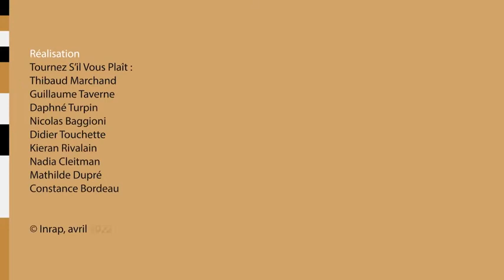Ancient tombs and statues unearthed beneath Notre Dame Cathedral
A mysterious sarcophagus discovered in the bowels of Paris' Notre-Dame cathedral after it was devastated by a fire in 2019 will soon be opened to reveal its secrets.

French archaeologists made the announcement on Thursday – just a day before the third anniversary of the inferno that engulfed the 12th century Gothic landmark, which shocked the world and led to a massive reconstruction project.

During preparatory work to rebuild the church's ancient spire last month, workers found the well-preserved leaden sarcophagus buried 65 feet underground, lying among the brick pipes of a 19th century heating system.

Scientists have already peered inside the sarcophagus using an endoscopic camera, revealing the upper part of a skeleton, a pillow of leaves, perhaps hair, textiles, and dry organic matter.

The sarcophagus, which is 1.95 metres (6 foot 4 inches) long and 48cm (1 foot 6 inches) wide, was extracted from the cathedral on Tuesday, France's INRAP national archaeological research institute said during a press conference.

It is currently being held in a secure location and will be sent 'very soon' to the Institute of Forensic Medicine in the southwestern city of Toulouse.

Forensic experts and scientists will then open the sarcophagus and study its contents, to identify the skeleton's gender and former state of health, lead archaeologist Christophe Besnier said, adding that carbon dating technology could be used.

Noting that it was found under a mound of earth that had furniture from the 14th century, Besnier said 'if it turns out that it is in fact a sarcophagus from the Middle Ages, we are dealing with an extremely rare burial practice'.

They also hope to determine the social rank of the deceased.

Given the place and style of burial, they were likely to be among the elite of their time, with their name perhaps appearing in the register of the burials of the diocese.

However, INRAP head Dominique Garcia emphasised that the body will be examined 'in compliance' with French laws regarding human remains.